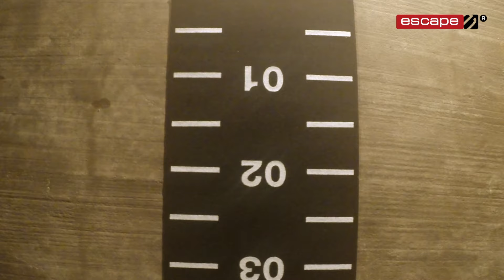The Track Made to be Moved: The Portable Track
Introducing our Portable Speed Track. What makes this product different than your average speed track? Its usage, flexibility, and design. Our track has a multi-purpose use, from sled work to sprint training, and so much more. This track comes without the hassle of a permanent installation because it can be easily rolled out, and put away, and you can place it anywhere. The Portable Speed Track is available in a variety of lengths and colors to suit the needs of any club.